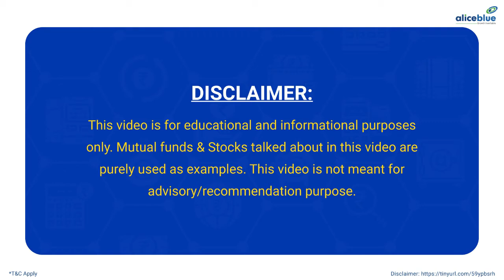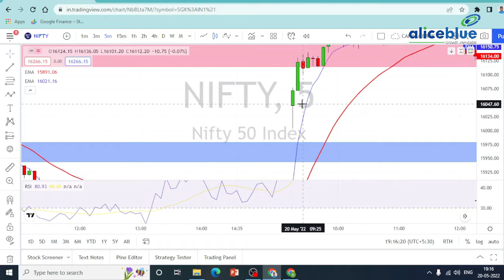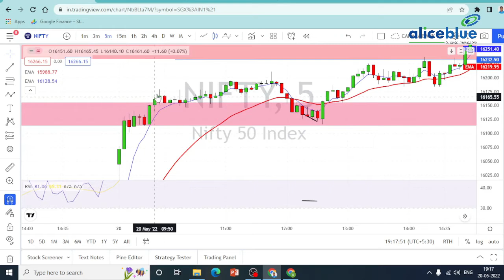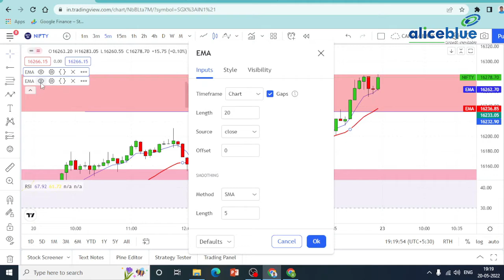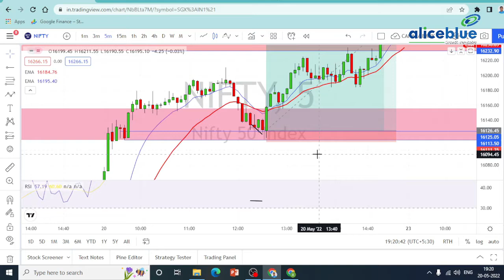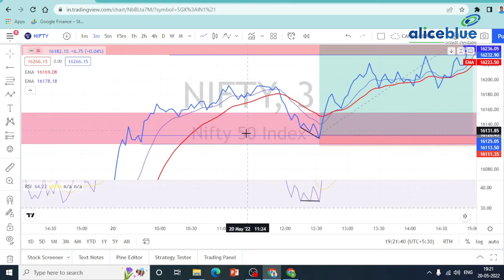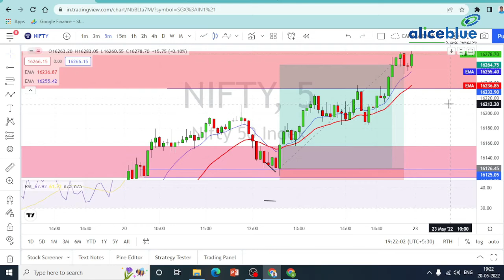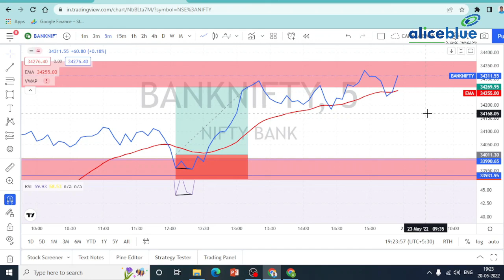Post Market Analysis in Tamil | 20th May 2022 | Alice Blue